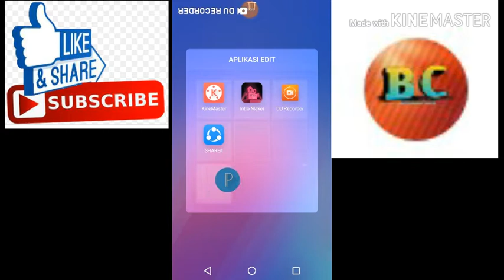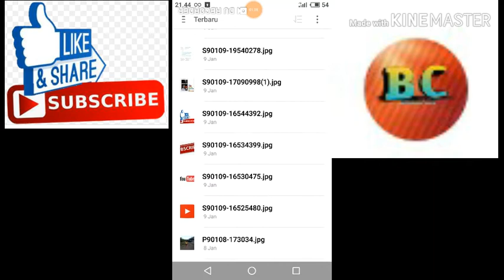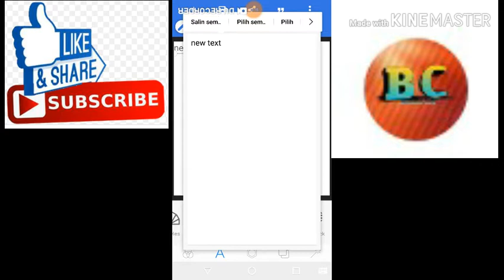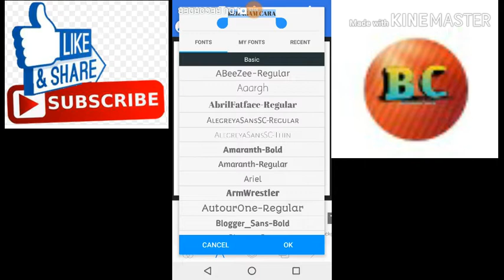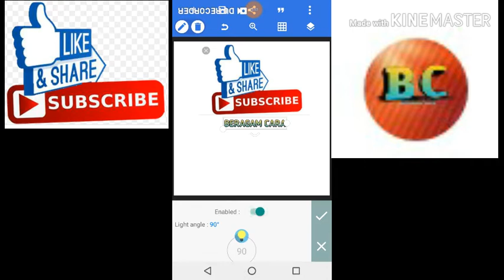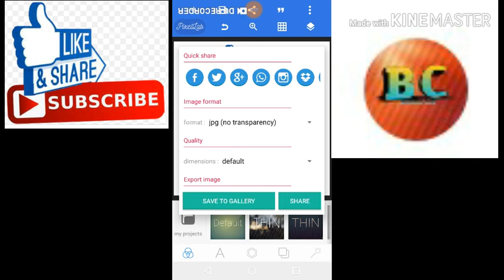Tutorial membuat thumbnail untuk youtube (mudah)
Disini ada tutorial apa aja kalau mau request tutorial silahkan komen dibawah
Jangan lupa juga like,coment,dan share ke teman teman kalian